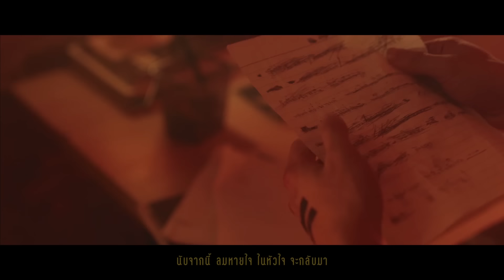ส่งมือ (TRUST) | LOMOSONIC【Official MV】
เราทุกคนเลือกได้ว่าจะล้มลงแล้วจมอยู่กับอดีตตลอดไปหรือไม่ ...จง "ปล่อยมือ" จากอดีต และ "ส่งมือ" ให้กับตัวเราในอนาคต
ชีวิตที่เราเลือก "ชีวิตดีเรามีได้"

ส่งมือ | TRUST
MUSIC LYRIC ARRANGEMENT
LOMOSONIC

RECORDING AT
SKYTONE STUDIO

MUSIC PRODUCER
CYNDI SEUI

MV Production
Cast
Awat Ratanapintha (Boy Jr.)
Napat Chokejindachai (Pom Jr.)
Wasan Sookend (Otto Jr.)
Pimtep Kongsa-ard (Piti Jr.)
Chicha Amattayakul (A Girl)

Director XXP
Asst. Director Praweena Fangrew
Production Manager Pachara Yang
Cinematography Suchart Makhawimarn
Lighting Design Autosave Studio
Art Director  Praweena Fangrew
Property Master Supparerk Chattanachotikul
Make Up Naruedom Putipan

Post Production XXP

เขาใจร้าย ทำร้ายเธอ ทำให้มองโลกเปลี่ยนไป
ฟ้า หม่นหมองโลกสีเทา ในสายตาที่หมดใจ

“เธอ”

ส่งมือมา ให้ฉันหน่อย ให้ฉันหน่อย ฉันรออยู่
หากว่ารักมันร้าย ฉันจะดูแลเธอด้วยหัวใจ
จับมือฉัน และข้ามผ่าน ความรู้สึกที่เสียใจ
โปรดเถอะ ไปกับฉัน ไม่ต้องกลัว โอ้ ฉันจะดูแลเธอ

นับจากนี้จะไม่มีคนที่ทำให้ปวดใจ
นับจากนี้ ลมหายใจในหัวใจ จะกลับมา

อัลบั้ม Anti-Gravity จำหน่ายแล้วที่ บีทูเอส ทุกสาขาทั่วประเทศ

ติดตามข่าวคราวความเคลื่อนไหวได้ที่